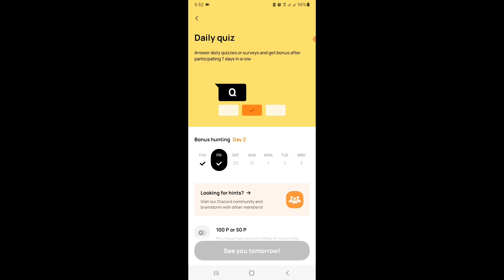Today Over Wallet Quiz Answers | Over Protocol Wallet Airdrop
Welcome to ★ Technical RaYeL ★ for Bangladesh

➤ Technical RaYeL YouTube চ্যানেলে আপনি নিয়মিত Free Income, Airdrop Earning ও Cryptocurrency এবং Online Earning, সম্পর্কিত বিভিন্ন রকমের ভিডিও পাবেন।

➤আমাদের চ্যানেলে প্রতিদিন নতুন নতুন ভিডিও আপলোড করা হয়, যা দেখে আপনি অনেক কিছু জানতে, শিখতে ও ইনকাম করতে পারবেন। সবসময় আপনাদের ভালো কিছু উপহার দিতে চাই। সবার নিকট দোয়া প্রার্থী।

➤সম্পূর্ণ লেখাটি পড়ার জন্য ধন্যবাদ। সাথে ছিলেন এবং থাকবেন এই প্রত্যাশা করি

✅ Any Airdrop Token & Dollar Buy And Sell Please Chat WhatsApp Only